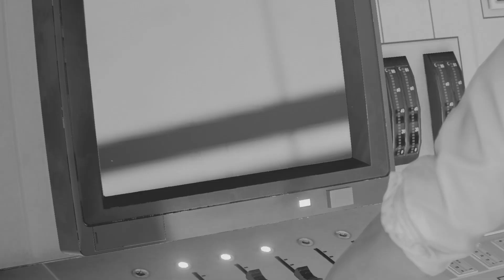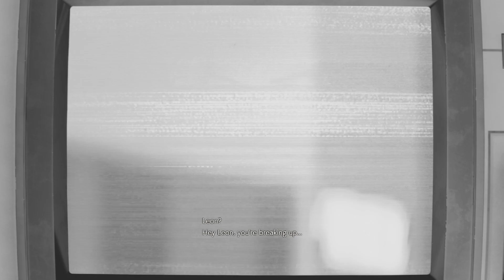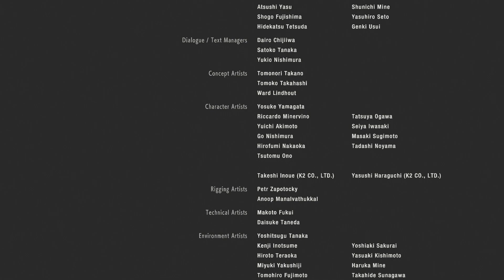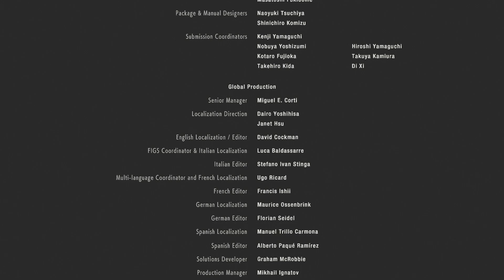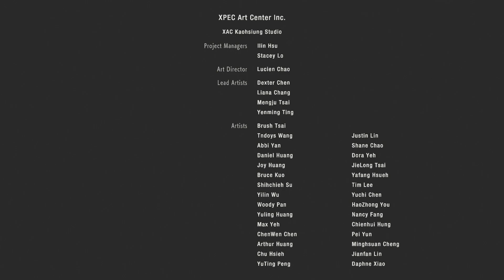The End!! | Resident Evil 2 Remake | Part 13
Hello everyone :) Welcome to my playthrough of Resident Evil 2 Remake on the PS4. This is the thirteenth part of the series. I hope you are having a wonderful day! Thank you for your time :)